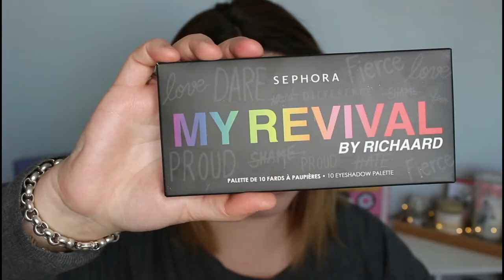MY REVIVAL sephora X richaard l swatches revues et 2 looks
Hey !

Aujourd'hui on se retrouve pour tester la collection de richard en collaboration avec Sephora, dans cette vidéo on va faire des swatches, et tester la qualité de la palette. je vais vous proposer deux looks un coloré et un neutre.

Look fantastic : 5€ pour vous et 5€ pour moi

certains liens sont des liens afiliés

Noëmy ♥